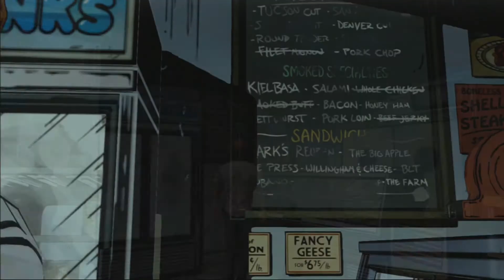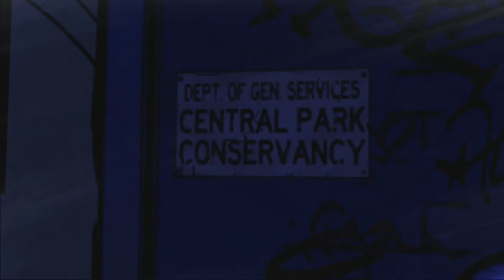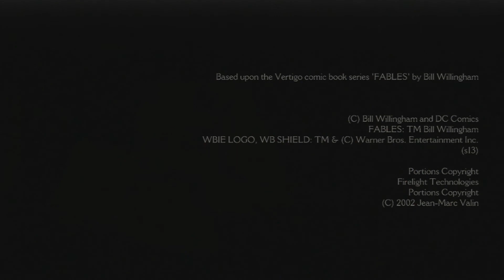The Wolf Among Us Ep: 4 "In Sheep's Clothing"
All of Bigby's enemies in one place. This should be interesting. Don't you just hate cliffhangers. Shit is getting real.